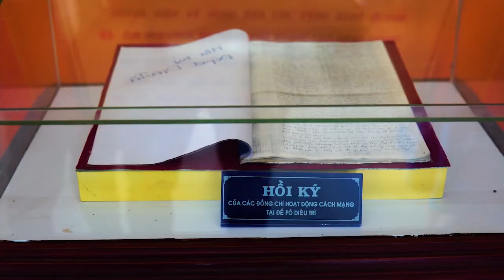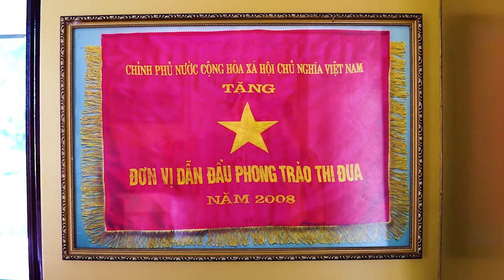Tuy Phước - TH số 2 thị trấn Diêu Trì